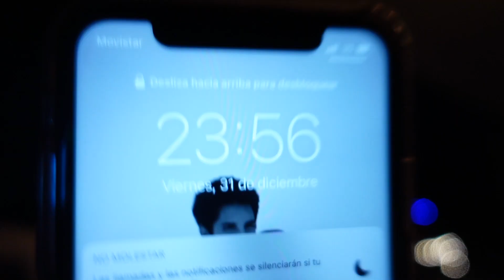VLOG AÑO NUEVO